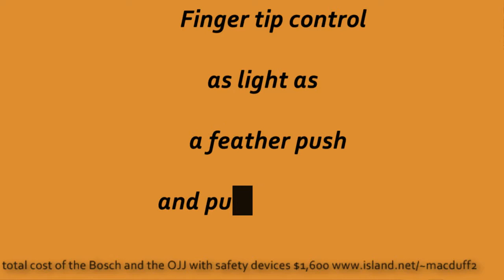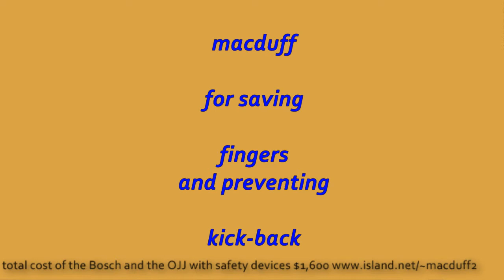How to the OJJ slides easily on the Bosch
The OJJ slides very easily of the Bosch with the design eliminating most of friction, finger tip control, also removable light weight for onsite work and non stationary in the workshop. a finger saver because it has adequate safety devices to all but eliminate the dangerous kick-back, safety first is is the name of the game eliminating most of the dangers with these placed up front and over head where they make more sense